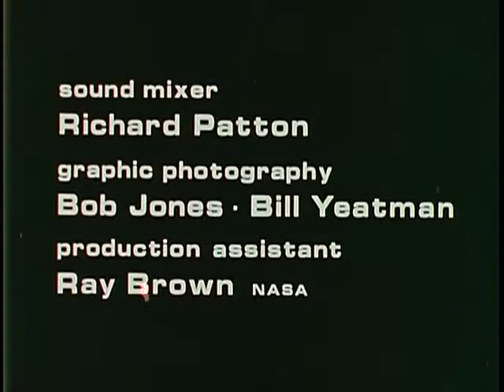The Eagle Has Landed: The Flight of Apollo 11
The Eagle Has Landed: The Flight of Apollo 11 - National Archives and Records Administration 1969 - ARC Identifier 45017 / Local Identifier 255-HQ-194 - National Aeronautics and Space Administration. (10/01/1958 - ). This film tells the story of the historic first landing of men on the Moon in July, 1969. It depicts the principal highlight events of the mission from launching through post-recovery activities of Astronauts Neil Armstrong, Edwin "Buzz" Aldrin, and Michael Collins. Through television, motion picture and still photography, the film provides an "eye-witness" perspective of the Apollo 11 mission.